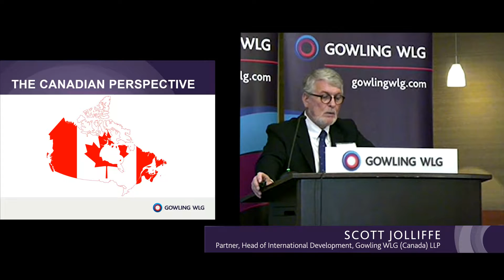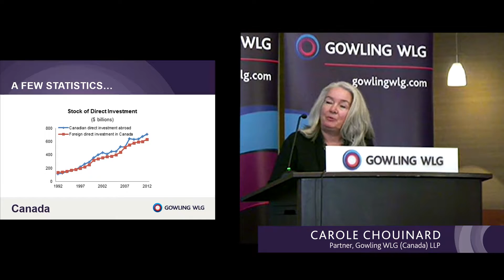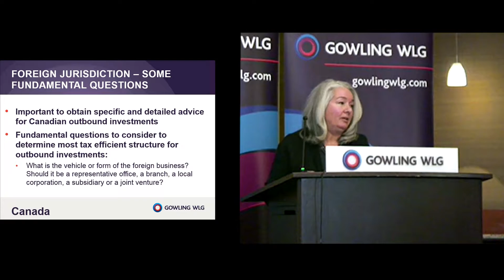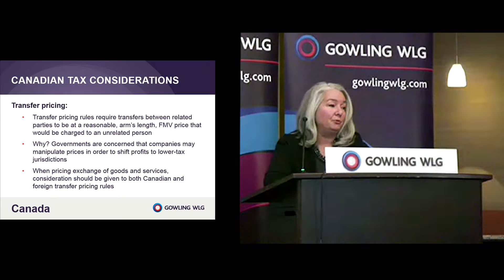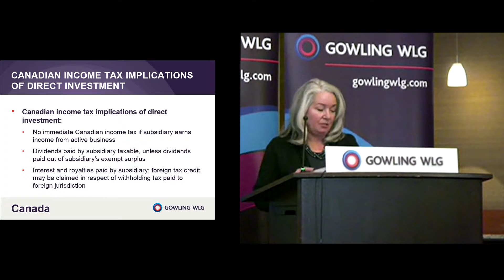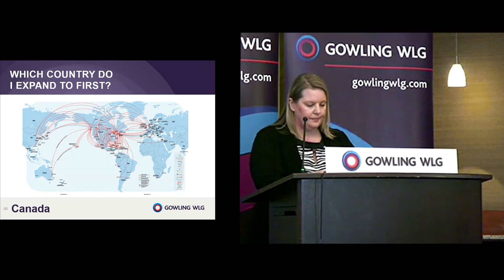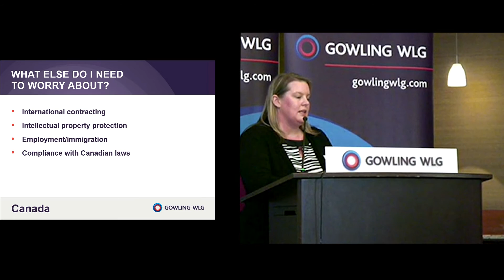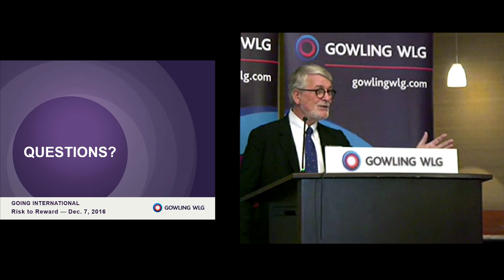Going International: Canada